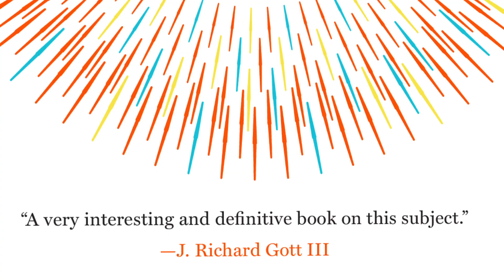The Doomsday Calculation: Book Trailer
From the author of ARE YOU SMART ENOUGH TO WORK AT GOOGLE? comes a fascinating look at how an equation that foretells the future is transforming everything we know about life, business, and the universe.

About THE DOOMSDAY CALCULATION: How an Equation that Predicts the Future Is Transforming Everything We Know About Life and the Universe by William Poundstone: In the 18th century, the British minister and mathematician Thomas Bayes devised a theorem that allowed him to assign probabilities to events that had never happened before. It languished in obscurity for centuries until computers came along and made it easy to crunch the numbers. Now, as the foundation of big data, Bayes’ formula has become a linchpin of the digital economy.

But here’s where things get really interesting: Bayes’ theorem can also be used to lay odds on the existence of extraterrestrial intelligence; on whether we live in a Matrix-like counterfeit of reality; on the “many worlds” interpretation of quantum theory being correct; and on the biggest question of all: how long will humanity survive?

THE DOOMSDAY CALCULATION tells how Silicon Valley’s profitable formula became a controversial pivot of contemporary thought. Drawing on interviews with thought leaders around the globe, it’s the story of a group of intellectual mavericks who are challenging what we thought we knew about our place in the universe. THE DOOMSDAY CALCULATION is compelling reading for anyone interested in our culture and its future.